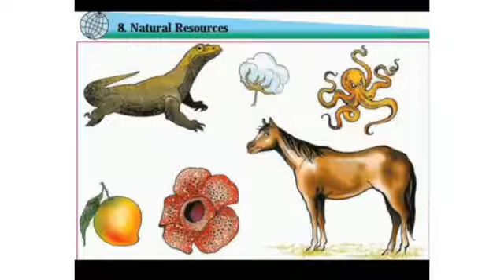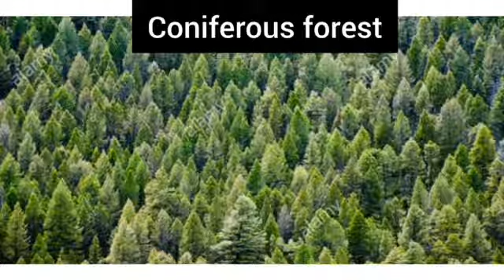6th - Geography - 02.03.2021